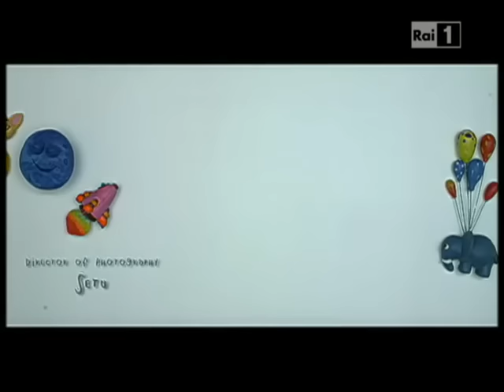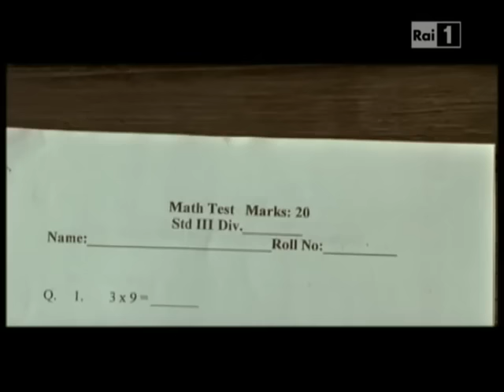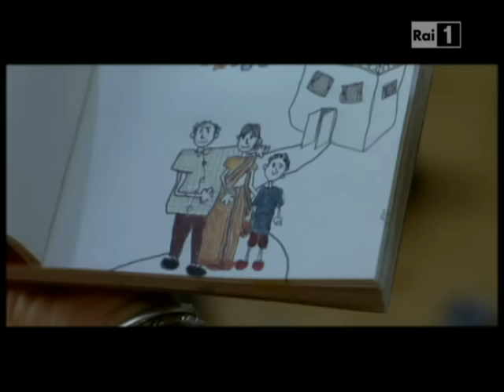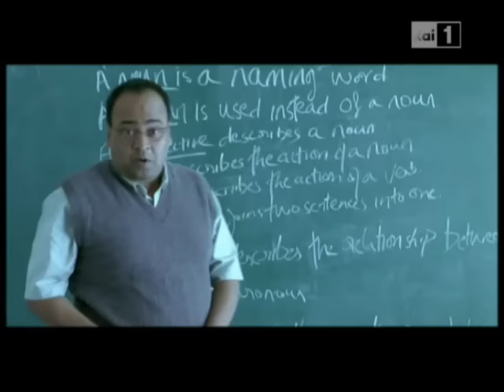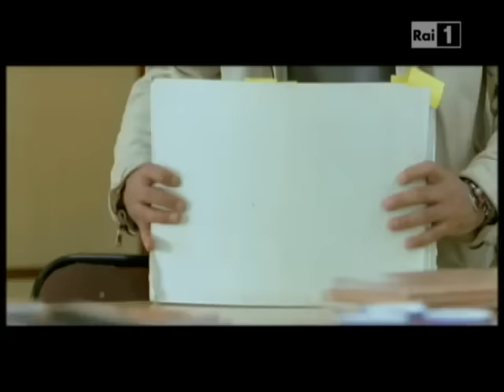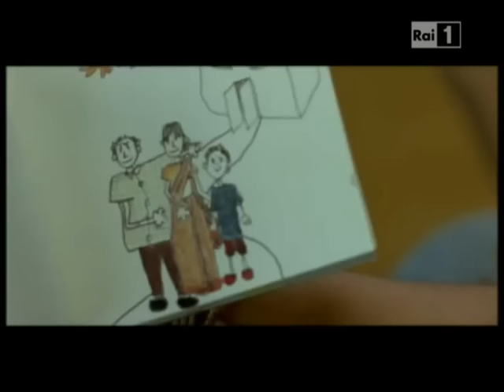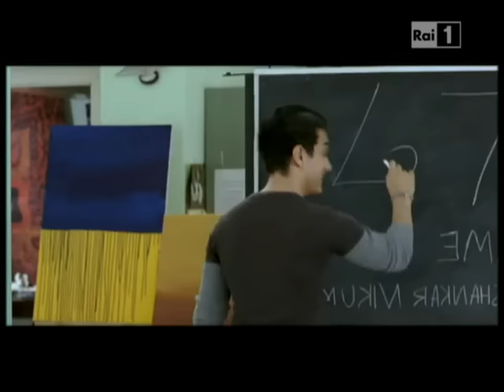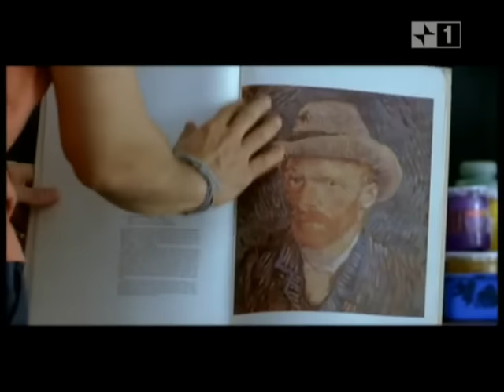"Stelle Sulla Terra" Ita film completo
Storia Di Un Bambino Dislessico.